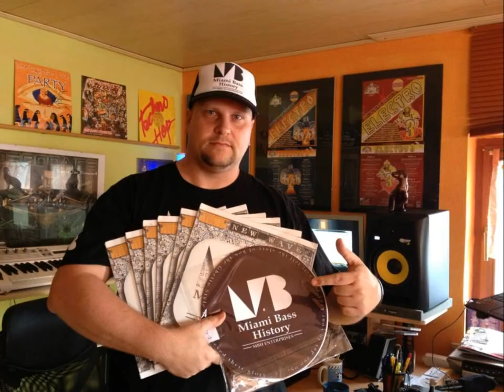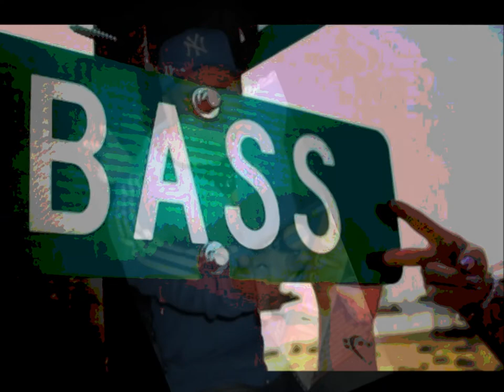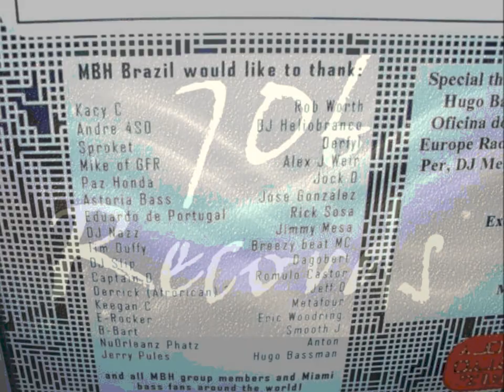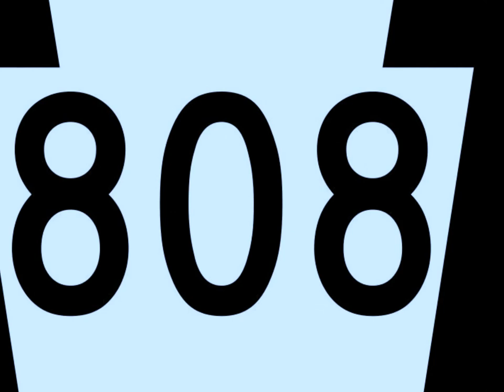Smooth J & E-Rocker - Drop It Down Low